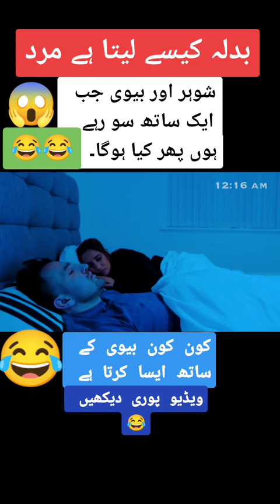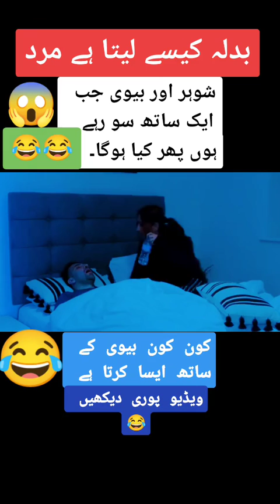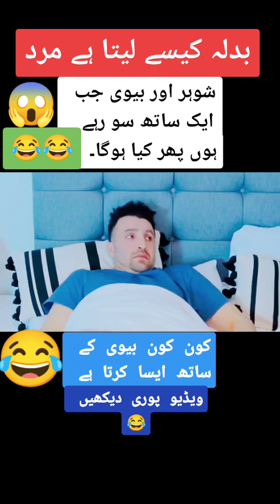wife and husband Sleeping together funny movement ever 🤣🤣👈